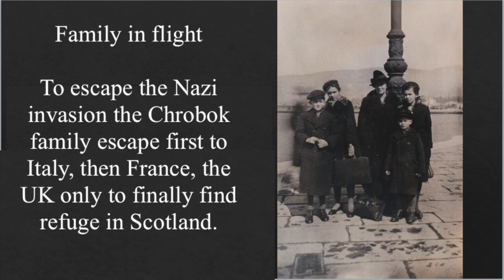Zofia Deskur née Chrobok 1927-2018 a final farewell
With photos of her entire life and music from her funeral Mass we say our final farewell to our mother and grandmother. Zofia Deskur née Chrobok 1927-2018.

The Deskur, Deskur, Deskur & Deskur Quartet consisting of Teresa (17), French horn - Catherine (15), contrabass, - Andrew (62), guitar and Edward (58), French horn plays a unique arrangement of the popular Polish Marian hymn "Czarna Madonna" (Black Madonna) at her funeral Mass.  The music in this video is the original recording from that Mass on April 23, 2018 in St. Ambrose Catholic Church in Endicott, NY, USA